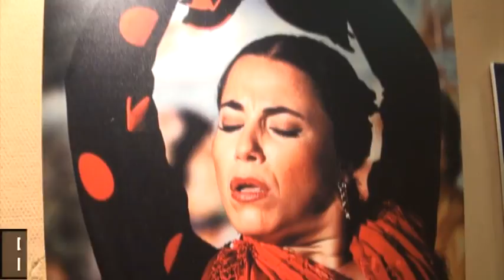FINAL CONCURSO FLAMENCO "SILLA DE ORO 2016" LA FORTUNA (LEGANÉS)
El cantaor Esteban Guerrero, Caracolillo, se proclamó el sábado 30 de enero ganador del Certamen de cante flamenco Silla de Oro del barrio leganense de La Fortuna. El jerezano lo hizo acompañado a la guitarra por Manuel Jero en lo que fue una magnífica interpretación de distintos palos. En esta edición participaron 42 concursantes que solicitaron participar. En total, 20 fueron seleccionados y de ellos 4 han obtenido premio.
Este año el certamen contó con dos artistas más y un día más de actuaciones que en ediciones anteriores. El alto nivel de los concursantes llegados invitó a la alta afluencia de público no solamente en la final del concurso, sino también en los cuatro días de fase previa.
Santiago Llorente resaltó el apoyo incondicional del Consistorio a este certamen. “El flamenco es cultura y por eso vamos a seguir impulsándolo desde el Ayuntamiento”. El regidor añadió que el próximo año “se buscará un nuevo espacio con más aforo para permitir que todos los aficionados puedan disfrutar de un certamen que año tras año se consolida como uno de los más prestigiosos del circuito nacional”.
La Silla de Plata recaló en la malagueña Amparo Heredia, que estuvo acompañada del guitarrista ‘Kiki’ Corpas. Asimismo, Anabel Rodríguez, sevillana de Los Palacios, logró la Silla de Bronce. Además de ello, Josefina Colmenero (Jaén) se alzó con el Premio Especial a los Cantes Poco Interpretados.
María Vargas recibió la distinción y el aplauso del público
La reconocida cantaora María Vargas abrió la noche recibiendo la Distinción Flamenca Ángel Lacalle de manos del poeta Manuel Ríos Ruiz, que leyó un soneto en honor a la gaditana. Vargas es una de las principales figuras del cante flamenco y a lo largo de su trayectoria ha recorrido los escenarios internacionales junto a guitarristas de la talla de Paco de Lucía o Manolo Sanlúcar.
La final de la Silla de Oro de esta edición vivió otro momento mágico con la magnífica actuación del joven bailaor y coreógrafo catalán José Maldonado, una de las firmes promesas del baile. Ambos artistas protagonizaron conjuntamente vibrantes momentos sobre el escenario del teatro Enrique Tierno Galván.